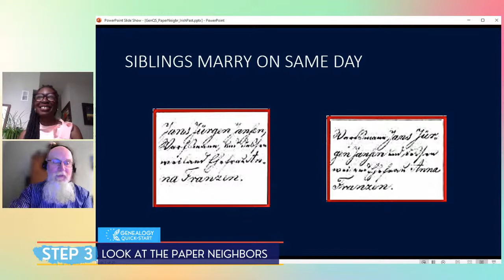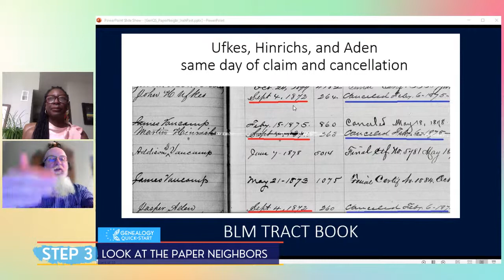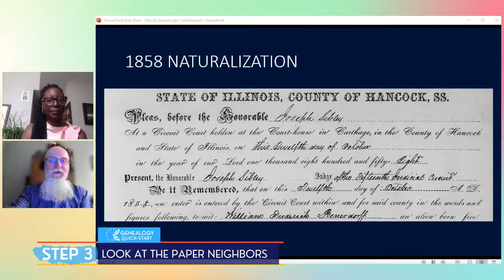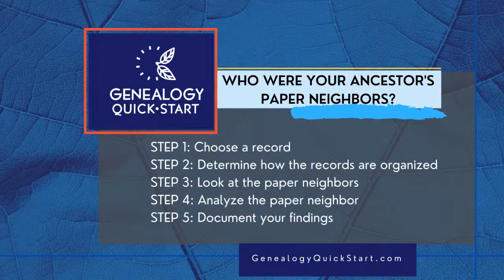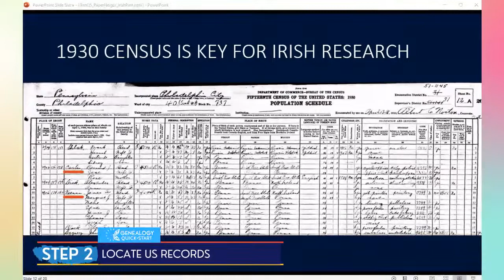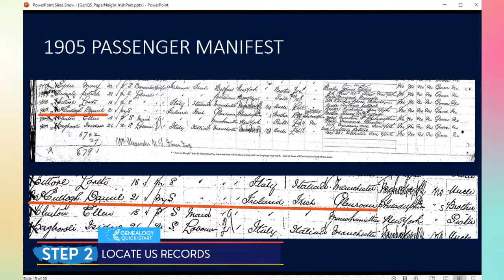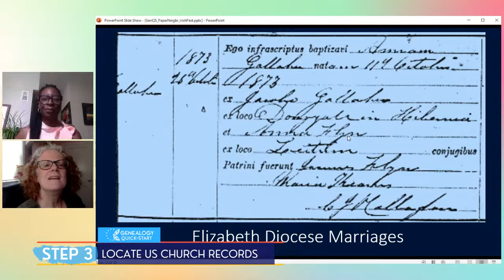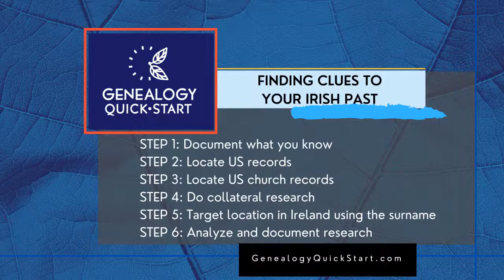Neighbors & Irish Clues (Claire Keenan)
Genealogy Quick Start TV presents LIVE (June 2 @ 3 PM ET): Special Guest Claire Keenan (1) Who Were Your Ancestor's Paper Neighbors with James M. Beidler, Michael John Neill. (2) Finding Clues to Your Irish Past with Claire Keenan. Host: Shamele Jordon